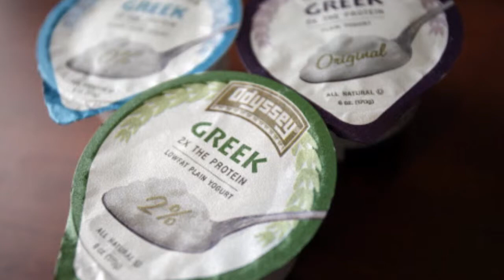Blue Sky Science: How can milk make so many different products?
Milk can make many products because of its complex chemistry and history. Early humans used milk and had to experiment with various means to preserve it and its nutrition content over time.